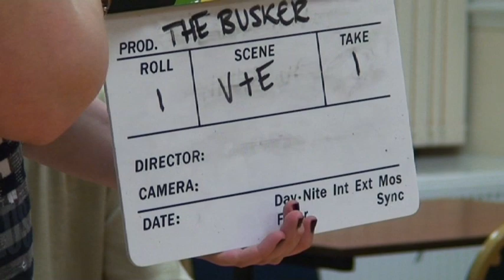06/10/10 Outtakes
Jodada Sessions 2011